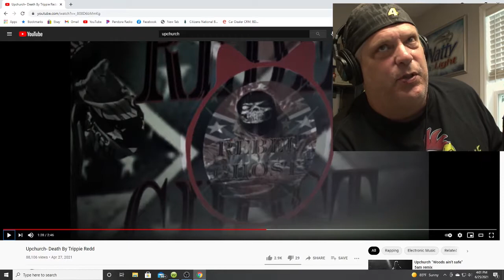This is a reaction to "Death By Trippie Redd" by Upchurch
This is a little insight into "Death By Trippie Redd" this is another banger as you would expect.